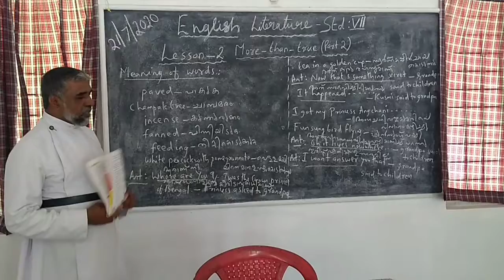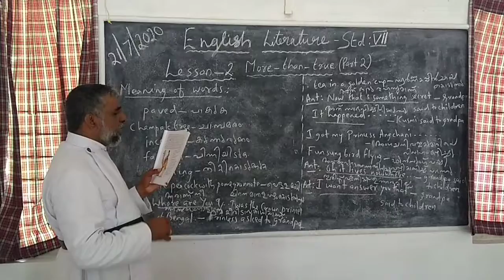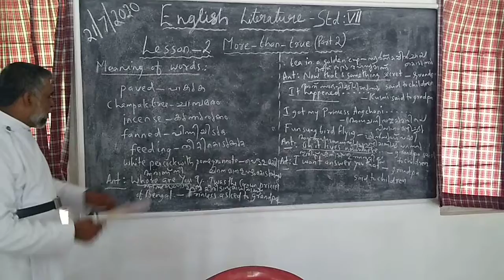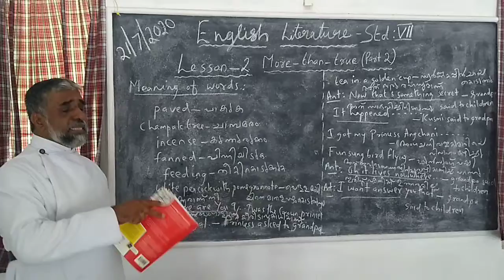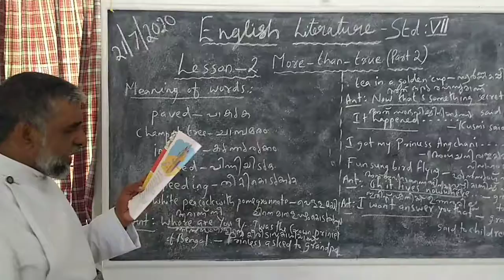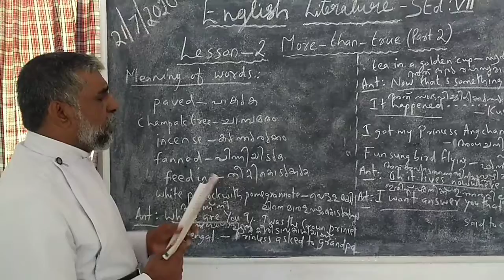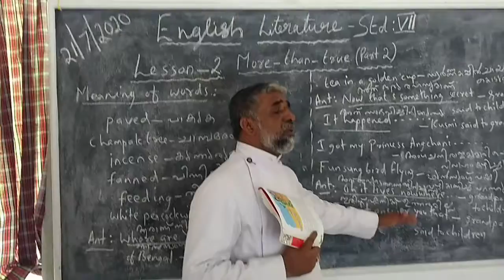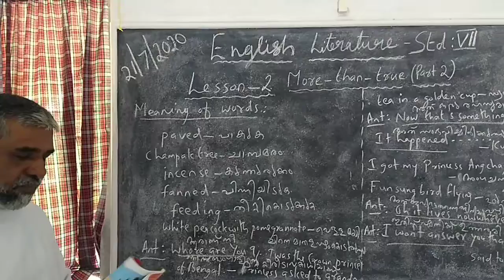English Literature Std 7 Ls-2 More than True